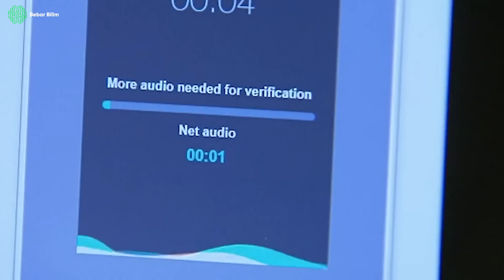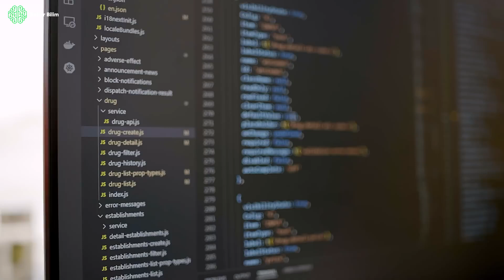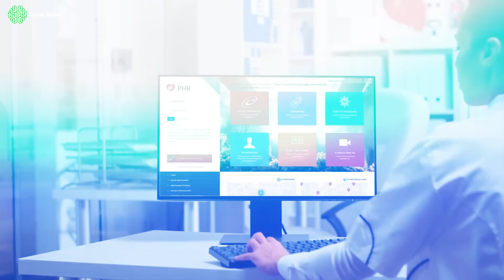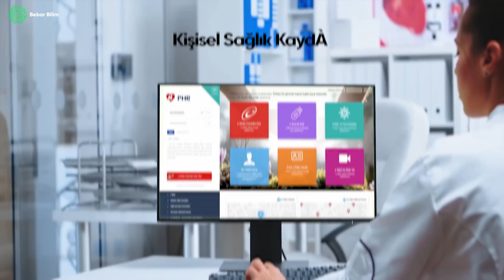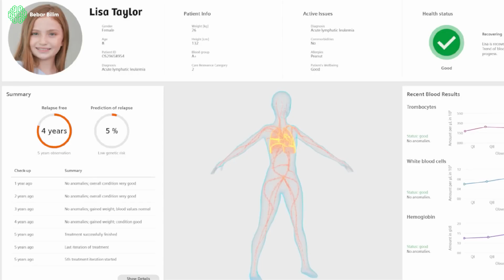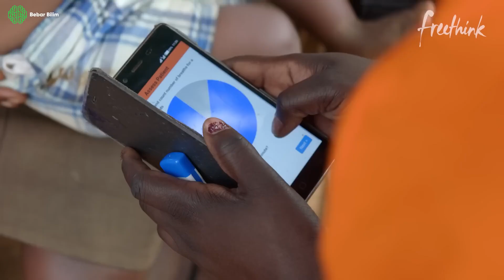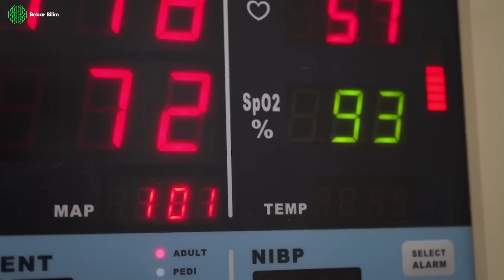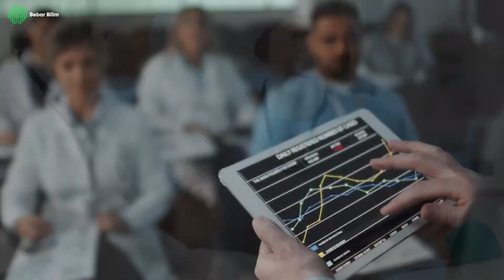Teknoloji Sağlığı Nasıl Etkileyecek?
We have some exciting news! Bebar Bilim has released an informative video on the future of healthcare technologies, which also features our healthcare IT products.